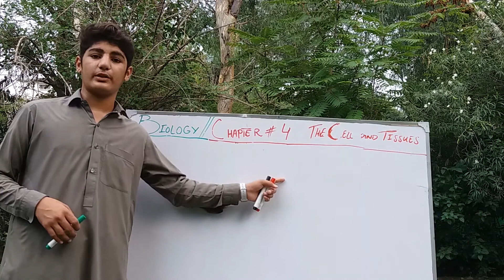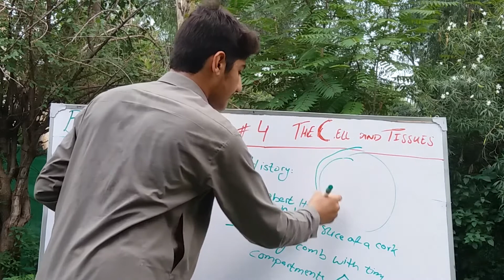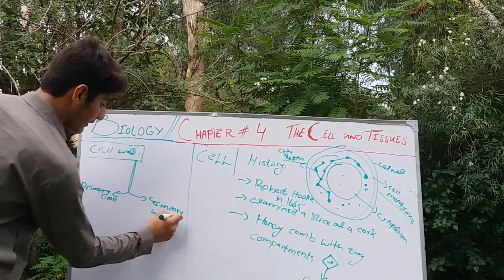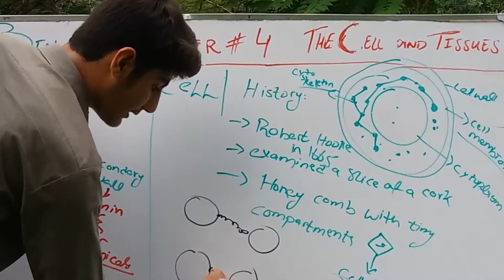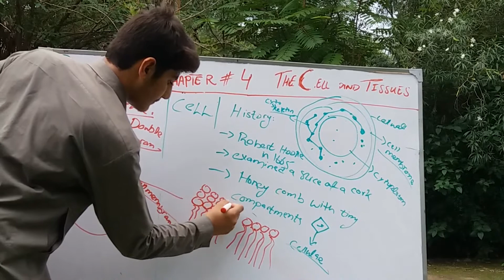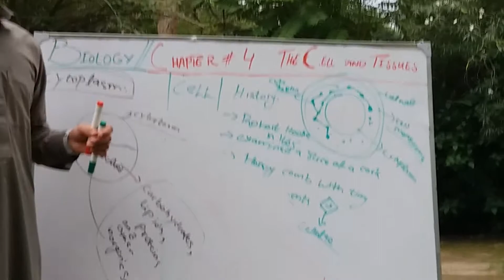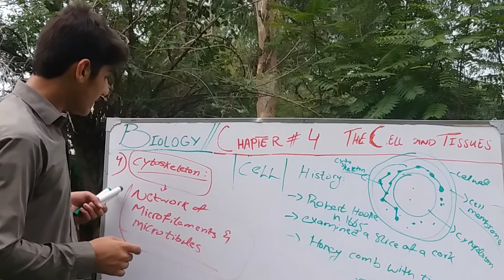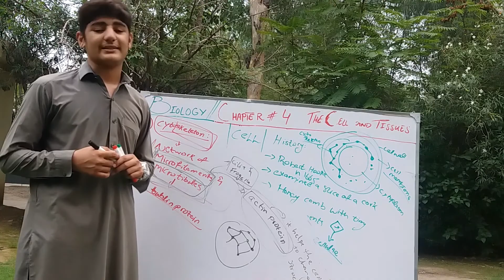9th Biology | Chapter 4 | Cell and Tissues | structure of Cell